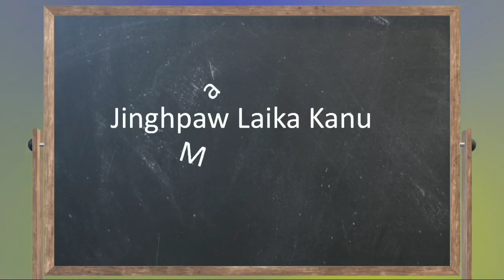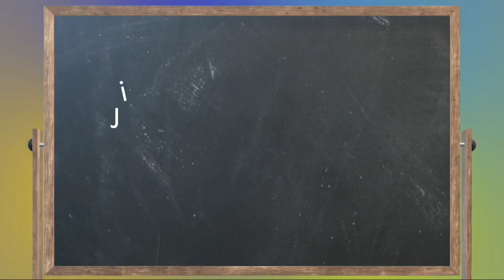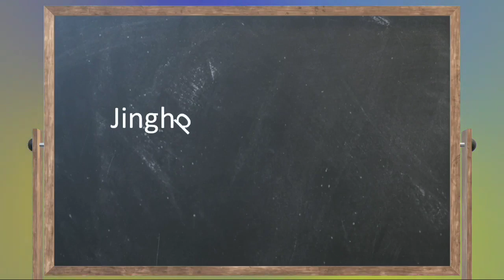ကချင်စကားတတ်ချင်ပါသလား သီချင်းနာထောင်းရင် ကချင်ဘာသာစကားလေ့လာသင်ယူရအောင် (JingHpaw Laika kanu)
သင့်အတွက် အကျိုးရှိစေမာပါ တစ်နေ့နေ့တစ်ချိန်ချိန်မှာ ခုပဲသီချင်းနာထောင်းရင်လေ့လာ​ကြရအောင်